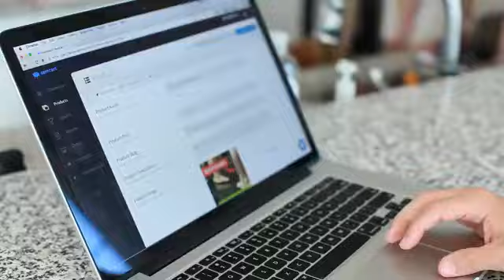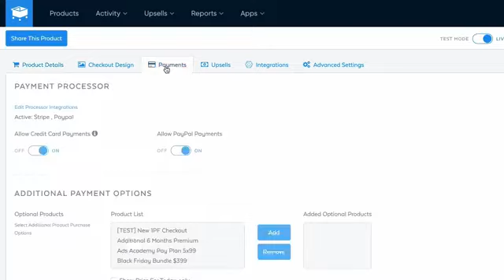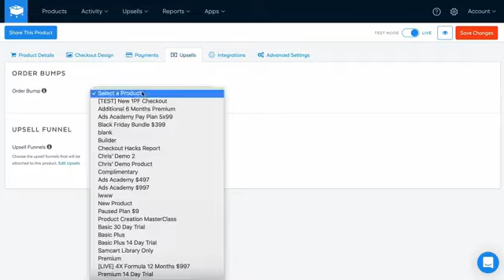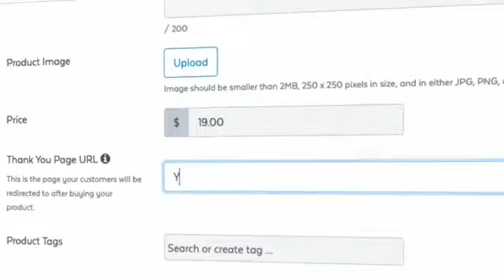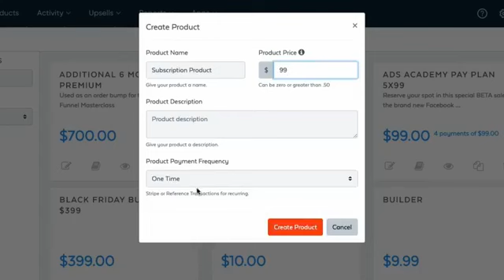A Quick, Beautiful, and Powerful Way to Easily Sell Your Stuff Online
This is a conversation and demo I did in my Facebook group, Digital Marketing Mentorship with Dave Gambrill.